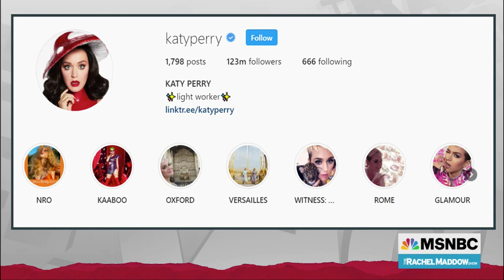Rachel Maddow on "Transmissions from the Future"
Rachel Maddow discusses RepresentUs' new ad in support of the For the People Act, "Transmissions from the Future", starring Katy Perry and Orlando Bloom.

*** About RepresentUs ***

We bring together conservatives, progressives, and everyone in between to pass powerful state and local laws that fix our broken elections and stop political bribery. Our strategy is central to dismantling the root causes of inequities in our democracy, and ending political corruption, extremism and gridlock.